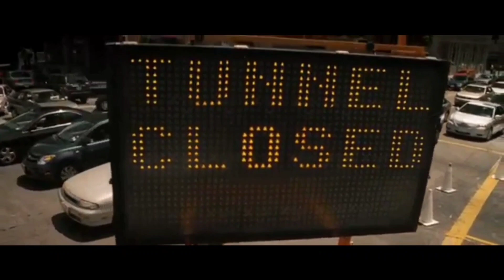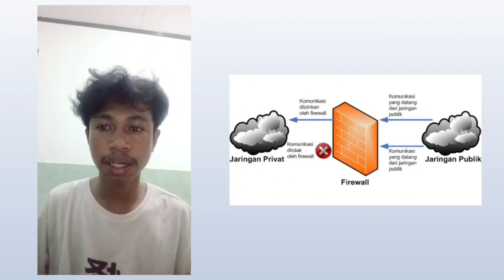Live Free or Die Hard - Kelompok 11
Judul
Kacau! Serangan Siber Besar-besaran, John McClane Jadi Harapan Terakhir Amerika! 🇺🇸 : Live Free or Die Hard (Die Hard 4.0)

Deskripsi
Hanya John McClane yang bisa menghentikan mereka. Dibantu oleh seorang hacker muda, McClane harus berpacu dengan waktu untuk melacak para teroris dan menyelamatkan negaranya.

Nama Kelompok:
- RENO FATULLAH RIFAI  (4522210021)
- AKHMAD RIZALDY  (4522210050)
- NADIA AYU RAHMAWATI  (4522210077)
- MOCHAMAD ZAIDAN AL RASYID  (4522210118)
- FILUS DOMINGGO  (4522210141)